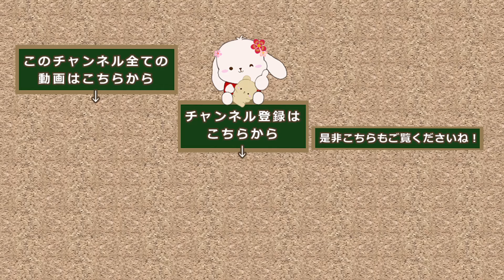ミニチュア・家具製作 色々飾れる棚を作りました。【家具】【DIY】【ミニチュア】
こんにちは！舞華です！

今回は、家具を作りました。

今後、小さな雑貨や食器等を作った際、せっかくなので飾っておきたいなと思い、家や家具も作ることにしました。

少しずつ出来ていく様子を楽しんで見て頂けると嬉しいです。

※しばらくの間、視聴率を気にするあまり、自分が、何を目的として、何を作ればいいかわからなくなり
考えるとなにも作れない、動画が撮れないという状態に陥ってました(^_^;)

結論、自分の考え、自分を信じて、楽しんで作る。
になりました。
自分の中では、少し新しい挑戦ではありますが、温かく見守って頂けると幸いです。
これからも、応援、よろしくお願い致します。

Amazonで購入できるものはこちらです。

★[グレイス] 樹脂風粘土

★レジン液

★アクリル絵の具30色

★MYmama レジン 着色剤

★クリップシーラー Z-1

その他
★ネイルシール、筆
Daiso

●粘土細工、ミニチュア制作等で利用している粘土や、あると便利な小道具等です。

★[コスモス] 樹脂風粘土

★透明粘土・すけるくん

★抜き型(小さな丸型セット)

★おゆまる

★レジン液

★パジコ カラースケール 日本製

★粘土プレス・ミニプレス（マット付）

★粘土細工棒(先端丸)

★粘土細工棒(繊細作業)

★スーパーエクステリアグロスバーニッシュ (水性防水ニス)

★パジコ スーパーエクステリアバーニッシュ マット

★TOROKOM 桜柄 ネイルステッカー（10枚セット）

沢山の方に見てもらい、少しでも参考になれば嬉しく思います。

又、コメント欄で、リクエストや感想等もお待ちしています(*^^*)

この動画を気に入っていただけたら、

ミニチュア大好き I love miniatures

※当チャンネルはAmazon.co.jpアソシエイトに参加しています。

BGM

全曲無料で使えるBGM素材 フリー音楽素材/魔王魂